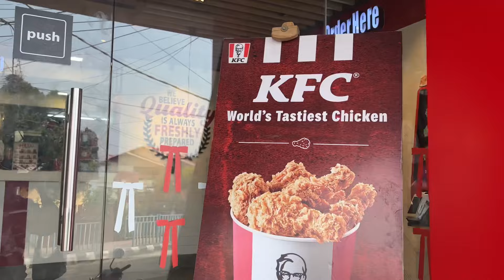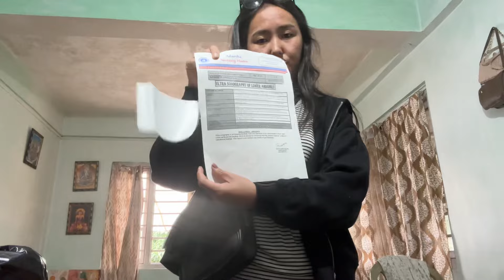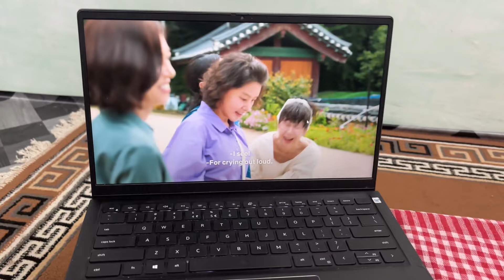Visiting hospital to get USG|| Tibetan Vlogger || Weekend outing